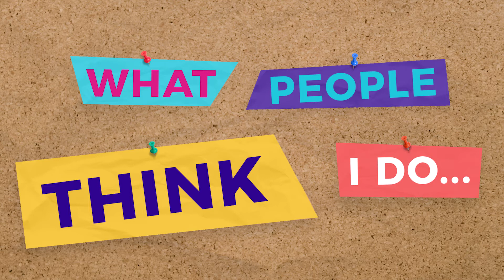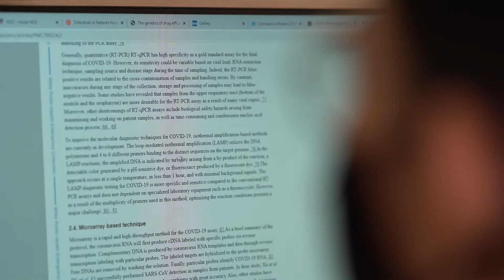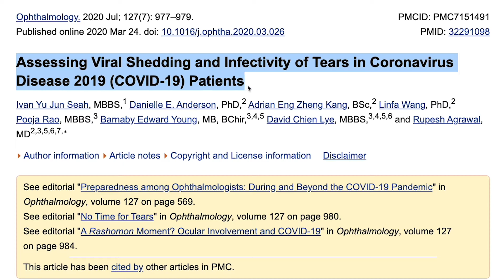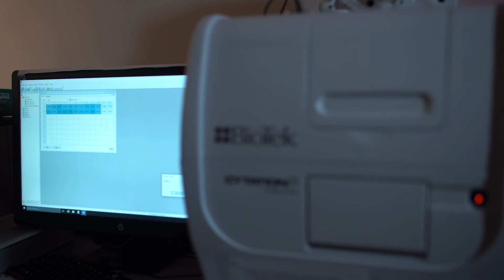On My Way: A Day in the Life of a Research Assistant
Being a Research Assistant is not just about conducting experiments in a laboratory. Join Adrian as he shares interesting insights on Research - from making sense of collected data to presenting facts. Let's get you on your way!